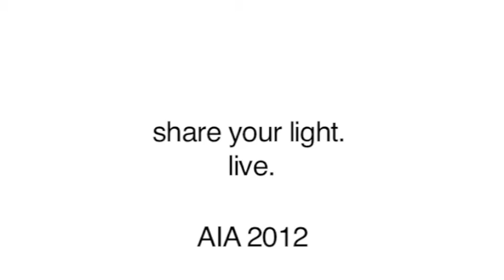Art-in-Action 2012 | Modern Dance Class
We are excited to share this moving video, which captured a modern dance class led by ASTEP volunteer artist, Allison Schultz, who shared the following:

"We worked on improvisation techniques, breathing exercises, trusting and surrendering. I had them hug each other with their eyes closed and instructed them to give and receive love...for real. Not in that pat-your-back-giggle-I'm-nervous-you-think-I-smell-bad-way, but a REAL hug.  It's very challenging for anyone to surrender that much, but they went there and they were beautiful. My favorite part of the class was a trust train that we made. The leader of the train of 40+ students had her eyes open, but everyone else put their trust in the student in front of them and closed their eyes. They said it felt like they were on a roller coaster. I said that they created that magic because they let go of reality and opened themselves up to the experience by trusting."